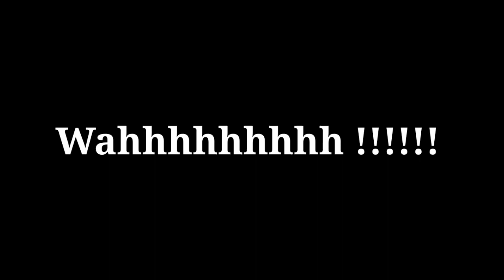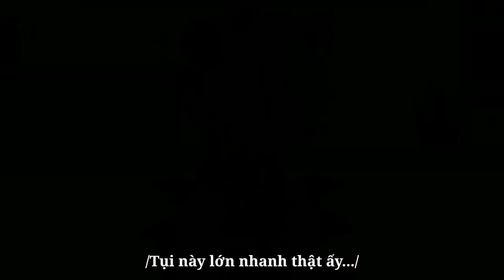Truyện //Trường Phép Thuật Nguyên Tố ss2 tập 4×× Hóa đổi linh hồn